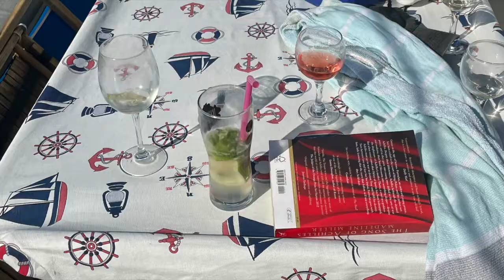Sun Fun You 2021 Voyage: Mykonos to Kos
Our final Voyage of the 2021 season started in Mykonos and ended in Kos. It included:

Kalymnos, with its challenging Italian Road hike and breathtaking Vathi harbor.

Unspoiled Lipsi with its natural wine vineyard, and hidden sea-side taverna.

Spiritual Patmos with the Cave of the Apocalypse and monastery dedicated to Saint John.

Lush Leros with its impressive castle.

Kos is our hub, and this Voyage makes the most of its and its surrounding isles. There are four iconic days as part of this route.

Icon 1: The Italian Road hike is no joke! The reward of a beer and calamari party is well earned. Even the guests who opt to boat to Vathi instead of hike can participate. Oh, and Vathi, gorgeous Vathi! It’s like a Norwegian fjord. The “ooo”s and “ahhh”s fun to listen to as guests see it for the first time!

Icon 2: The long climb up Patmos to two pilgrimage sites is spectacular. It is challenging, but gorgeous, lined with eucalyptus trees and full of panoramic views of the harbor below, and windmills and monastery above. The monastery is one of my favorite places to sit and enjoy the breeze. And, the shopping nearby is unparalleled.

Icon 3: The sunset hike up to the castle on Leros is many guests’ absolute favorite—not just from their time with us, but EVER. To sit in the shadow of castle from the crusades and watch the sun set over the harbor is spectacular!

Icon 4: Little lush Lipsi is such a gem. Completely different than the others, our time here is spent relaxing in a natural farm and a seaside taverna.